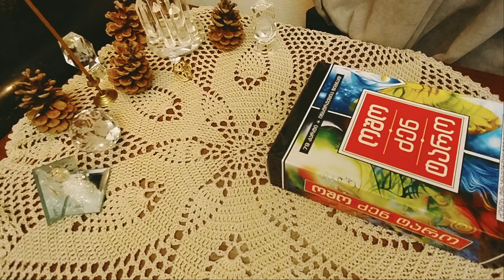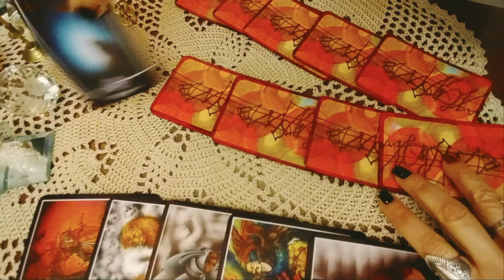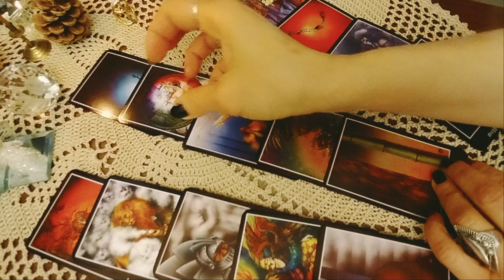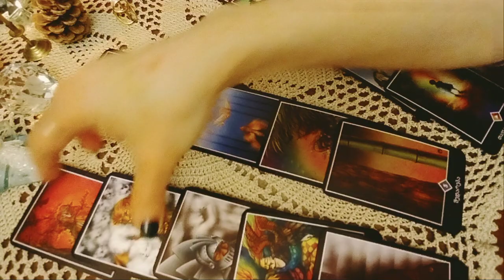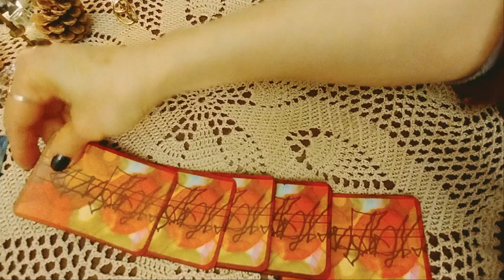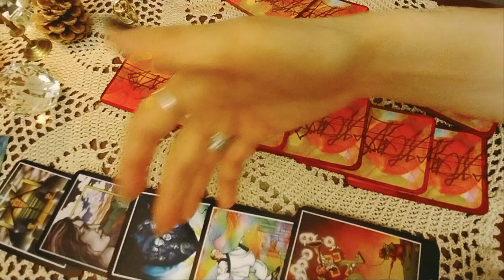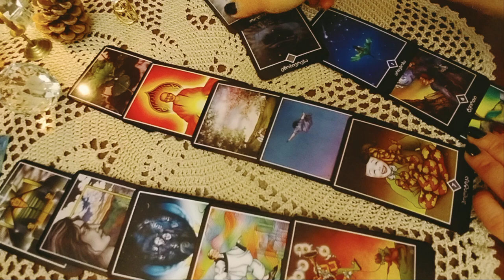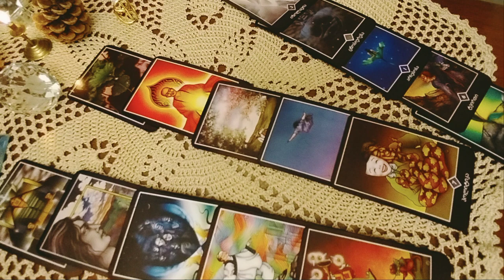.ბედის გზაჯვარედინზე დგეხართ! რომელ გზას აირჩევდით? - 2 ვარიანტი ✨🃏✨